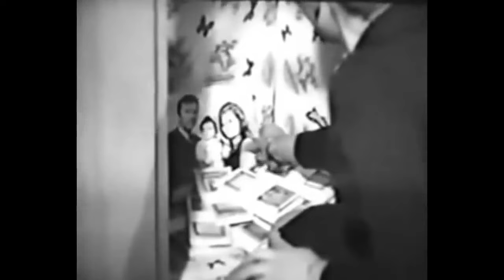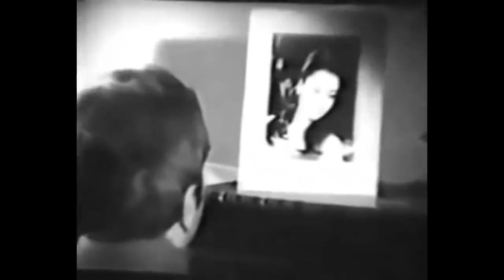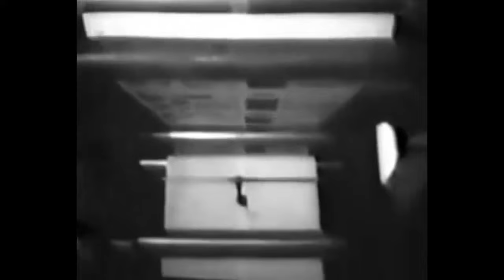👍 فیلم فارسی جدایی | علی میری و ایرج قادری | Filme Farsi Jodaei 👍